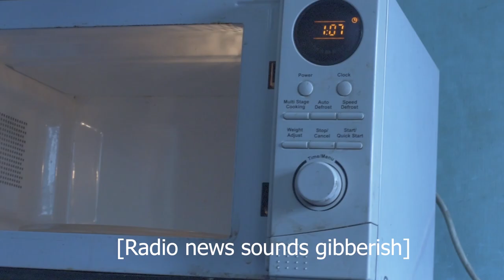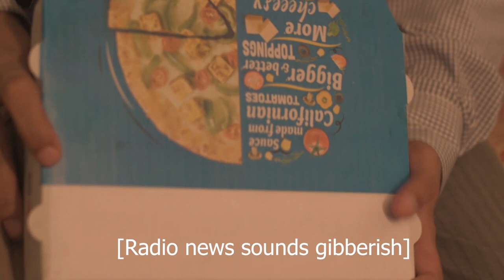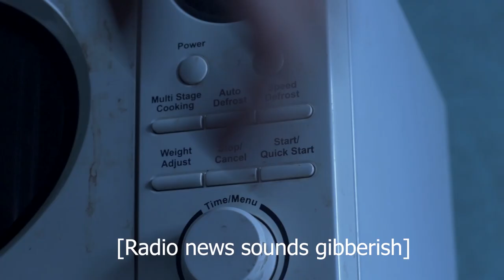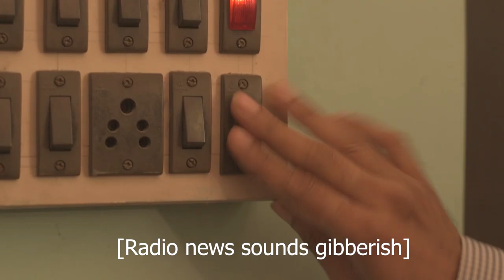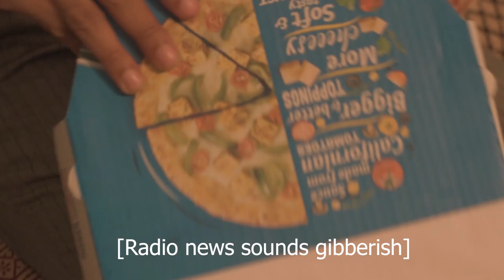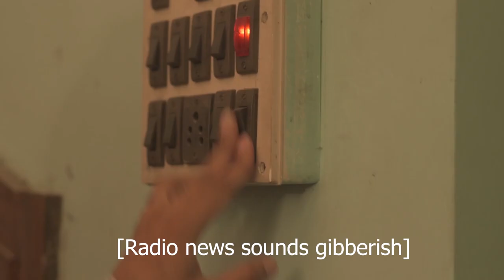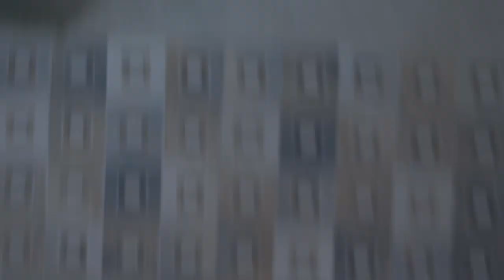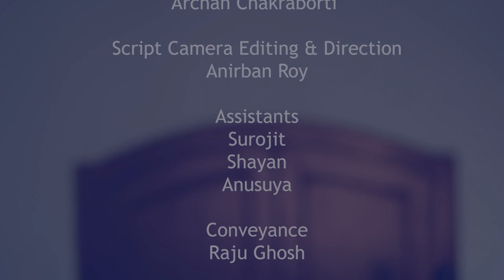fade-out || short film by Anirban Roy || selected in Lift-Off Global Network Sessions 2023, U.K.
Our short film, 'fade-out' has been selected in two prestigious categories -

Lift-Off Global Network Sessions 2023 &
Lift-Off Sessions 2023, Pinewood Studios, United Kingdom.

Synopsis:
Commoner, a man, is under secret surveillance, his every single moment is being closely watched. On the way of his journey of life, he, one by one, cuts off his routine activities. However, from the point of view of the surveilling, he is nothing but an object or target. And, after completing one, there comes another.

Produced by :
Anusuya Dutta on behalf of Mukur Productions.

Basic Concept:
Archan Chakraborti

Script - Camera - Editing & Direction:
Anirban Roy

Assistants:
Surojit Das
Shayan Mal

Cast :
Soumendu Pal
Isha Saha

Arundhati Roy
Bhuban
Riddhiman Pramanik
Sudip Manna